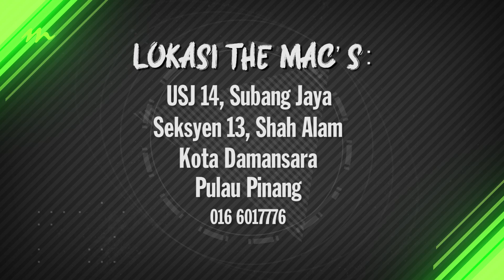Macaroni dengan keju melimpah ini mesti dapat penuhi 'craving' anda!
BERCERITA soal pasta, sejenis makanan yang satu ini memang sudah popular dan mungkin juga favourite anda!